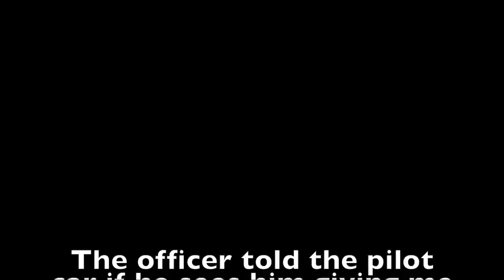OFFICER SHUT ME DOWN - non-cdl hotshot